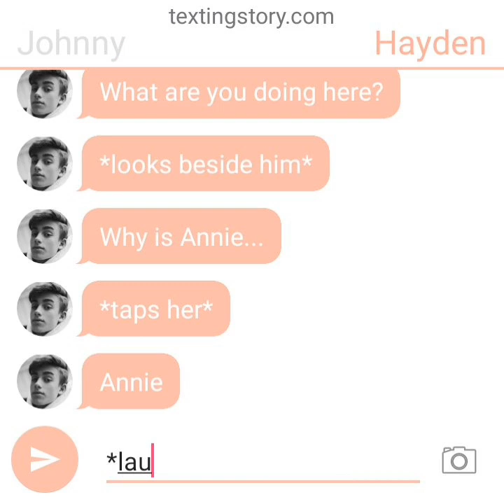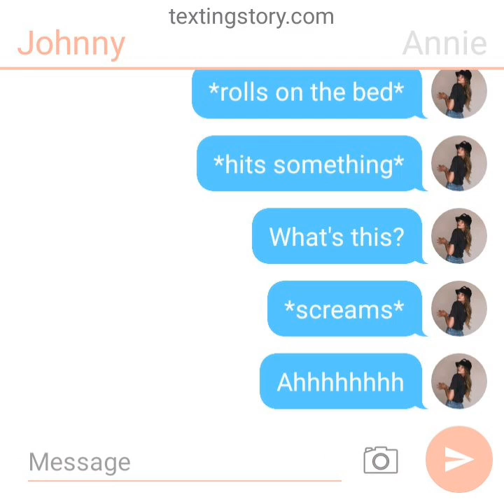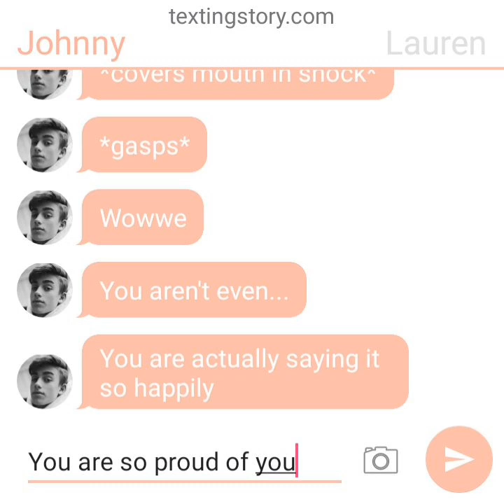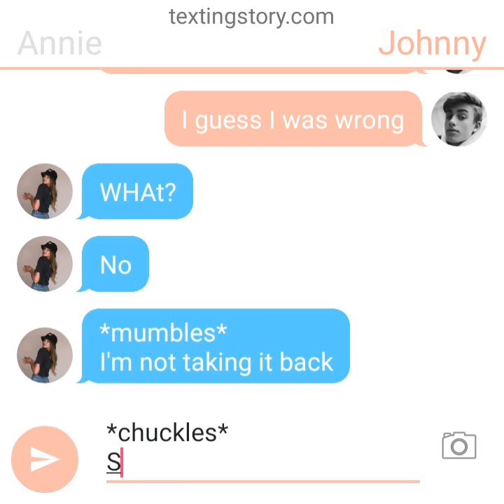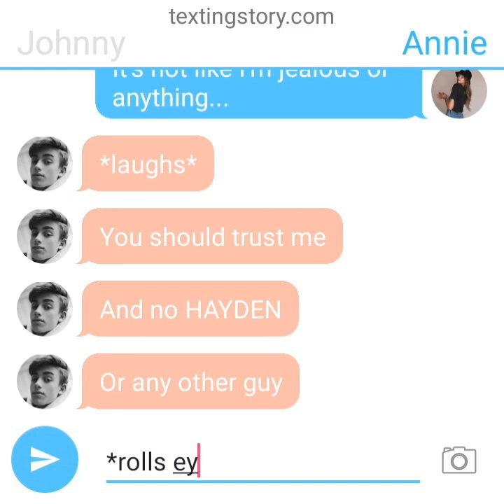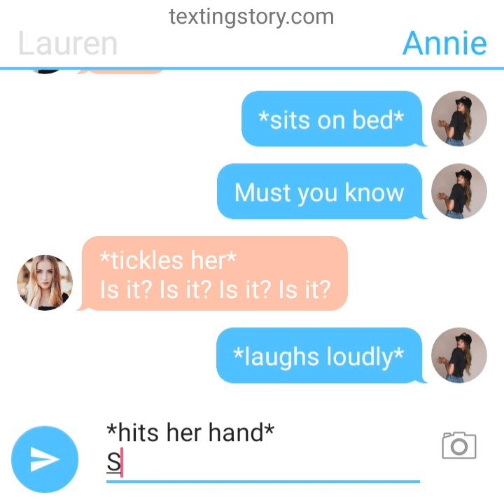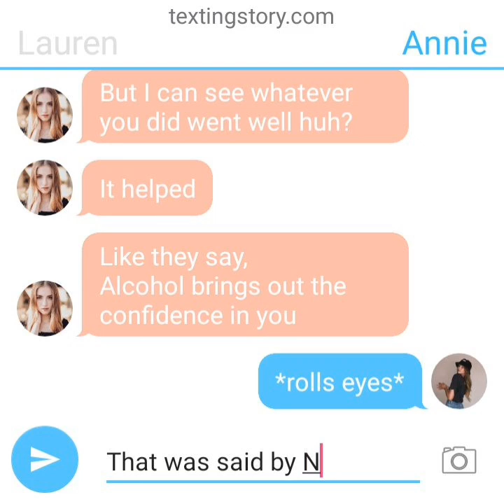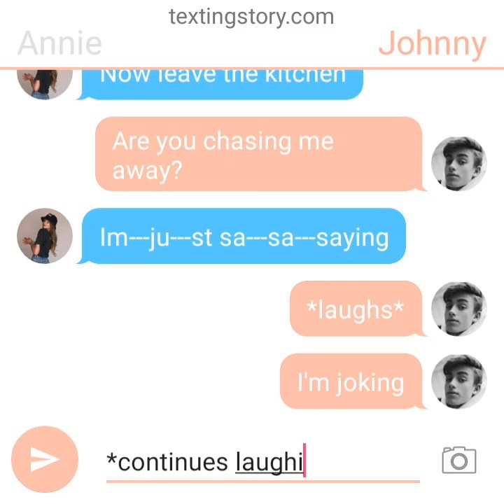⭐Best friend's brother 💓|SEASON FINALE